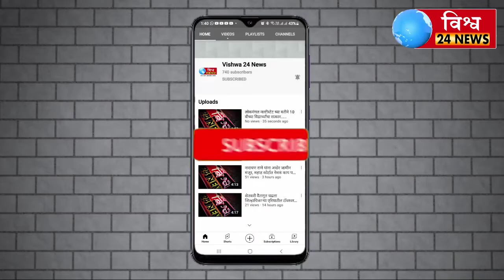मा.युवराज सकट साहेब यांच्या प्रथम पुण्स्मरणानिम्मित आश्रमशाळा मोहोळ अल्पशा उपहार वाटप करण्यात आले